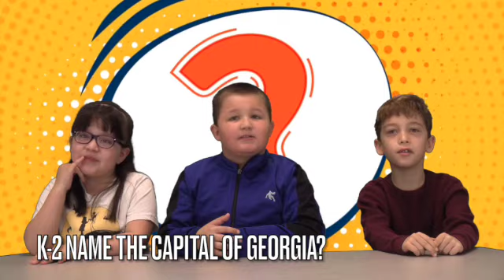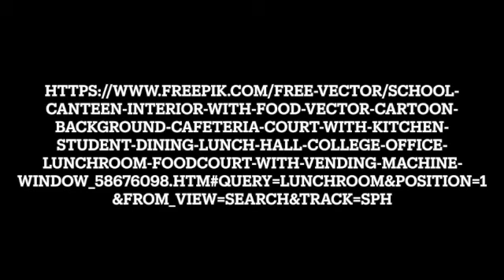FME News 2 2 24 SD 480p